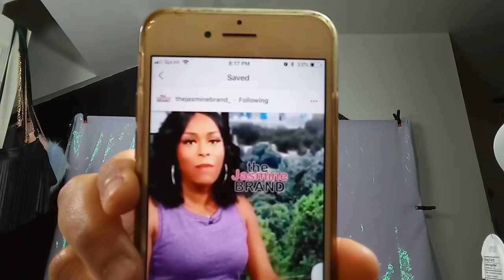ALL TEA, ALL SHADE | MARRIED TO MEDICINE | S6. EP.2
After Mariah accuses Damon of infidelity, Heavenly channels her rage by seeking help from an anger management therapist; Contessa worries about her father's failing health.